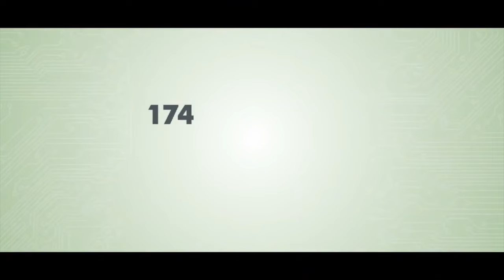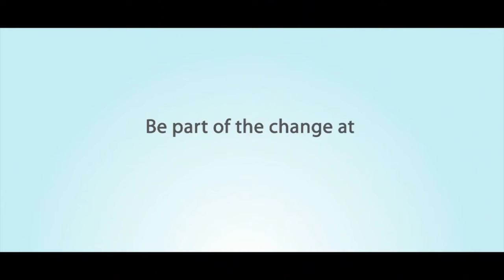The What, Why and When of WSIS (French)